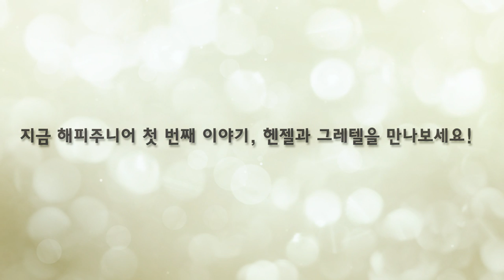HAPPY JUNIOR - Hansel and Gretel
Make the children to be happy in hands of the little world, HAPPY JUNIOR!

★★ Tailored to the child at eye level and simplified classic fairy tale series.
★★ Fantastic multimedia picture books bring children a new reading experience! Read, listen, touch and get you all to enjoy!
★★ New educational contents to help emotional and intellectual developments
★★ Enhance language learning and listening skills with various offered languages (English / Korean / Chinese / Japanese)!
★★ The advance of famous German artist Dorina into Korea with HAPPY JUNIOR